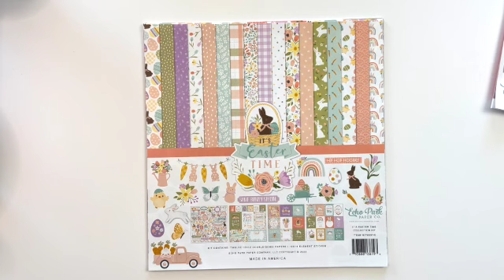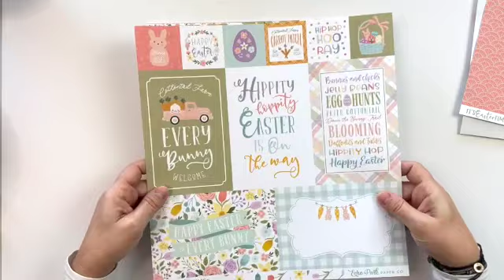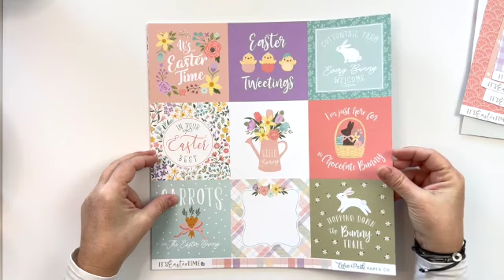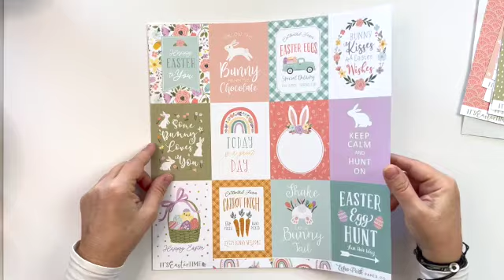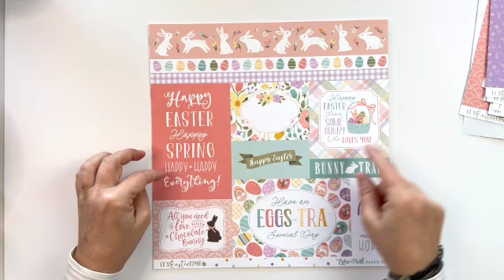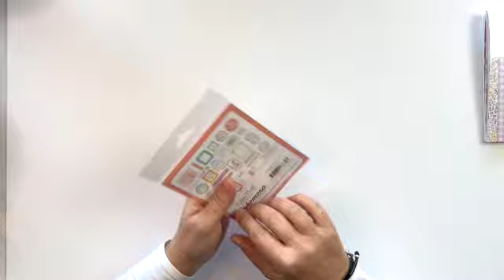Unboxing της συλλογής It's Easter Time της Echo Park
Ανοίγουμε την πιο παιχνιδιάρικη και … hop hop συλλογή της Echo park:  It’s Easter Time!
Με πρωταγωνιστές χαριτωμένα λαγουδάκια και αμέτρητα χρωματιστά αβγά, είναι ότι πιο χαρούμενο και δημιουργικό για τις μέρες που έρχονται!